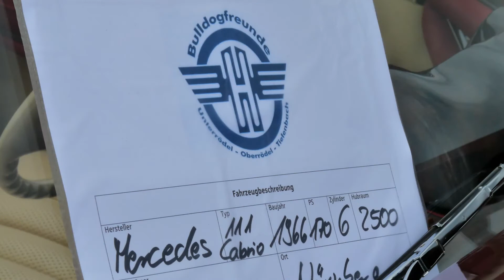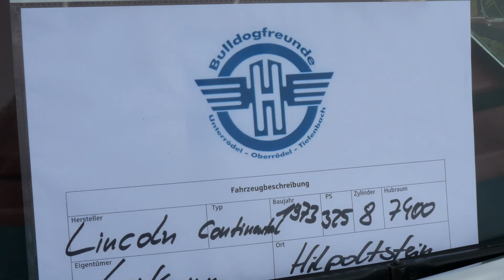Fotos von Oldtimer-Pkw beim Bulldogtreffen in Unterrödel 2012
Alljährlich findet in Unterrödel ein fantastisches Treffen der Bulldogfreunde statt, bei dem auch Freunde alter Pkw auf ihre Kosten kommen. Neben Cadillac, Lincoln Continental und Chevrolet sind auch Opel Rekord bzw. Olympia zu sehen.